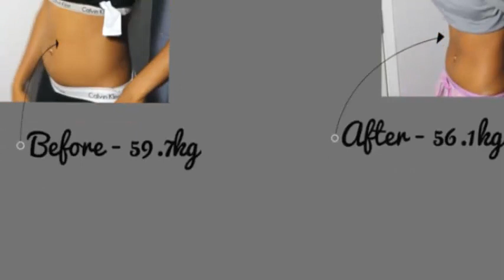Drinking Distilled Water For Weight Loss | Weight Loss Water Hack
5 second water hack to lose belly fat